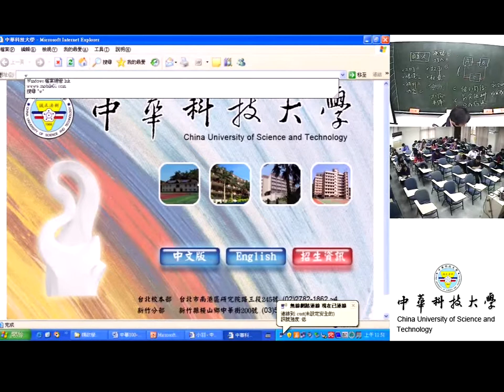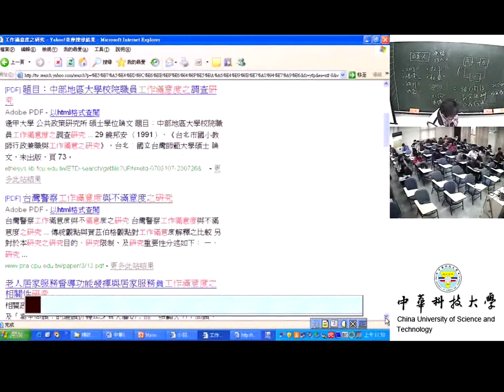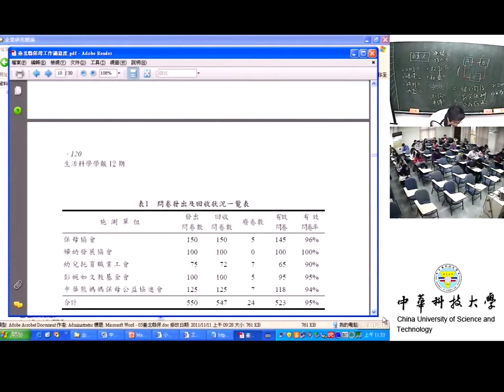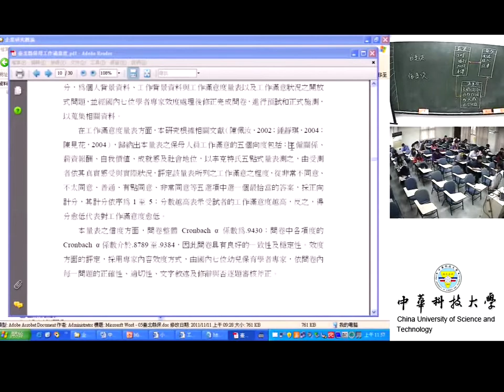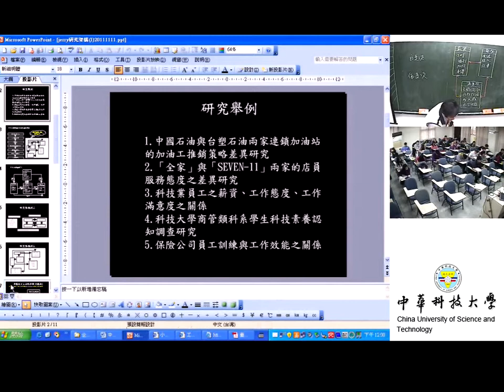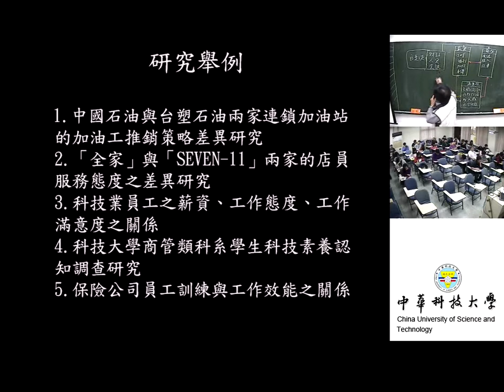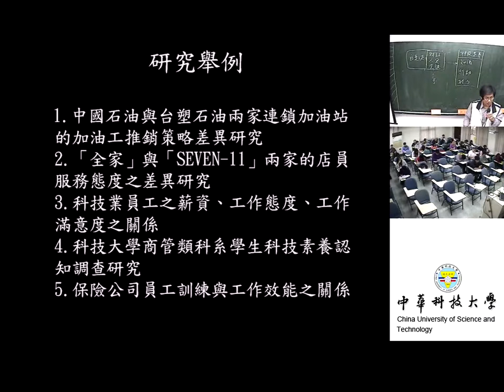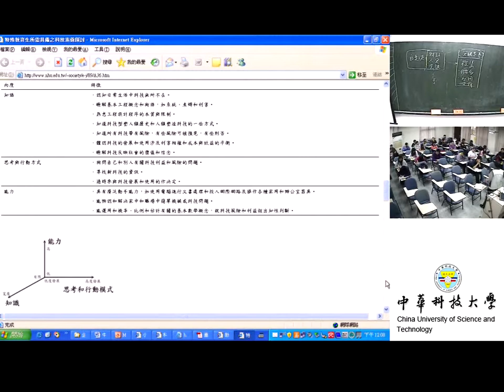22 專題製作研究方法考題解析(III)架構內涵以工作滿意度為例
課程簡介：本課程持續上節課的研究舉例5種之探討
適合對象：大學四年級以上
授課教師：湯誌龍
製作單位：中華科技大學 遠距教學組
製作人員：林文博 羅庭宣 蔡笠汝 李文惠 王育婷